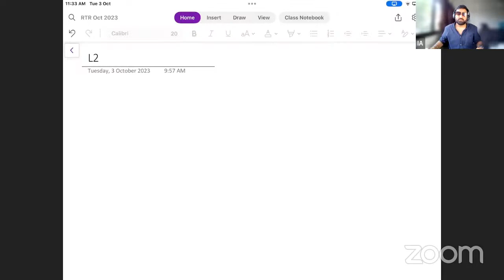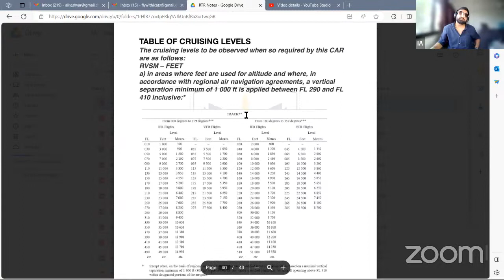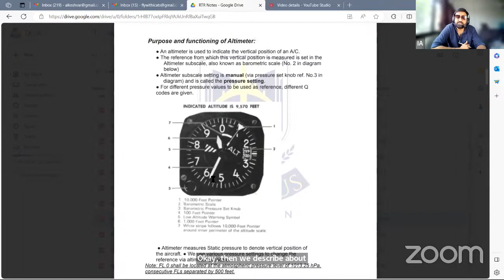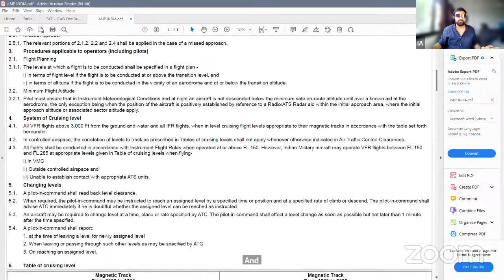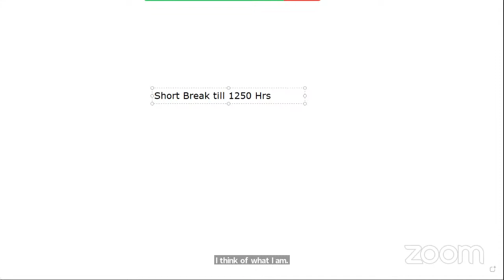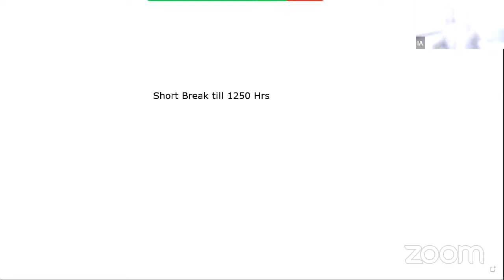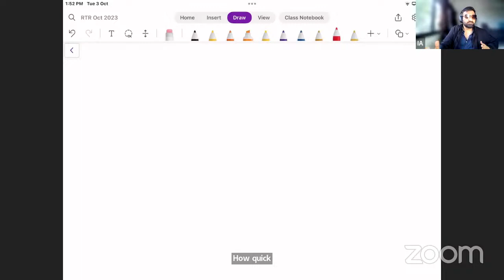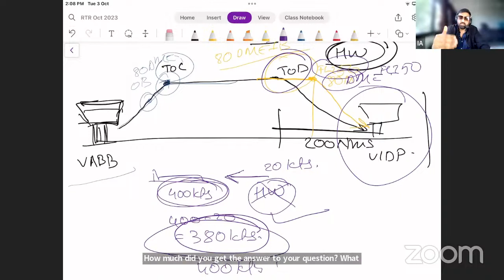ICATS - RTR A - Live - Oct-Nov "23 Session - L2